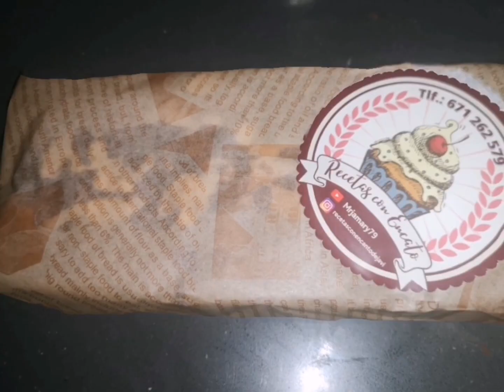receta de Turrón Suchard casero receta sencilla y rápida 🍫🍫😁😁😁 🏎️🏎️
Hola amigos de recetas con encanto.
Aquí os traigo mi receta de turrón de suchard casero. Esta súper espectacular,, es súper sencillo de hacer y muy, muy, muy rápido. Tan solo necesitas 3 ingredientes, y un brick de leche.
Os digo que, sale de rechupete, y no notaréis la diferencia con el auténtico.
Os espero!

ACTIVA LA 🔔Y TE SALTARÁN LOS AVISOS CUANDO SUBA UN VIDEO.

HAZ LA RECETA Y COMENTA QUE TE PARECIÓ..  🗣️🗣️